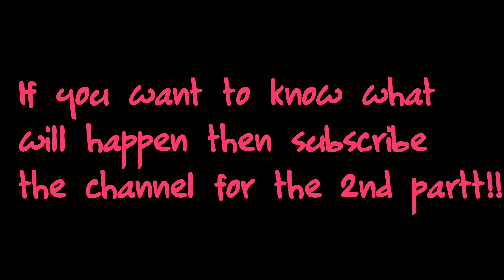Open my gallery meme | Miraculous ladybug | Gacha club MLB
Inspired by - Teanade

License
Source videos
View attributions